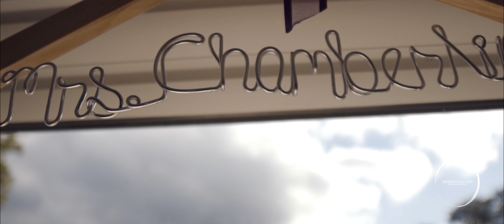Mary Ellen & Nicholas Wedding Film - "Love Deeply, Love Often, Laugh Hard"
The golden hour was spot on for this beautiful fall November wedding at The Lesner Inn in Virginia Beach for Mary Ellen "Mel" and Nick. Congrats you two!

Venue: The Lesner Inn Virginia Beach, VA
Photographer: Melody Gillikin Photography

Brandon Mitchell Films Gear List
Canon DSLR 7D Mark I/II
DJI Mavic Air Drone w/ Polar Pro Cinema ND Filters
E-Image Camera Slider
ROKINON CINE CANON LENSES 14, 24, 35, 50, 85mm
Canon Lenses 28mm-150mm & 24mm-75mm
PROAM USA AUTOPILOT GIMBAL STABILIZER
GoPro Hero 5
Pro Dolly Skater
Zoom Hn4 Audio Recorder
Sennheiser Lavalier Mic
Manfrotto Tripod and Monopod and Quick Release Plates
Tiffin ND Filters
Impact Rolling Bag
Lowel Pro Light and Light Stand
Edited on Adobe Premier and After Effects